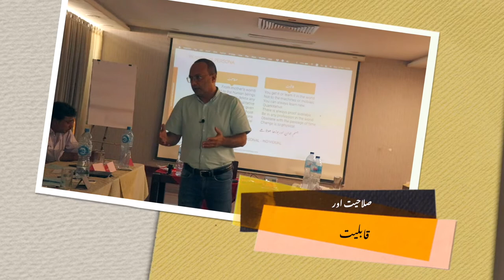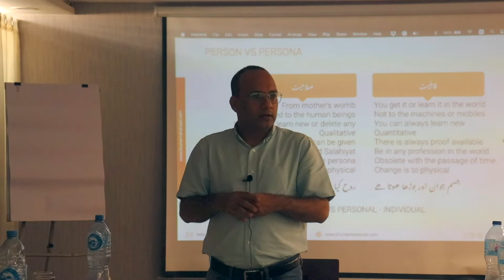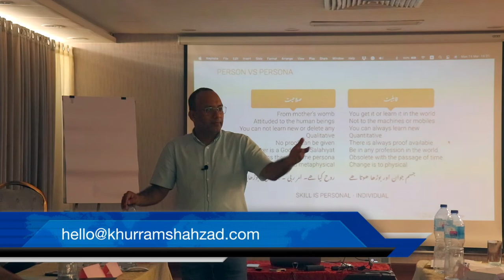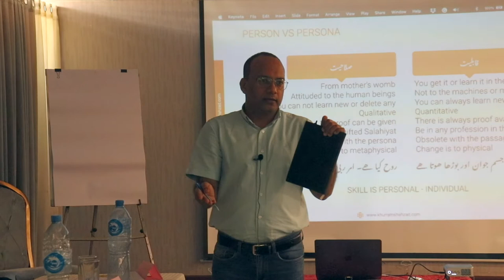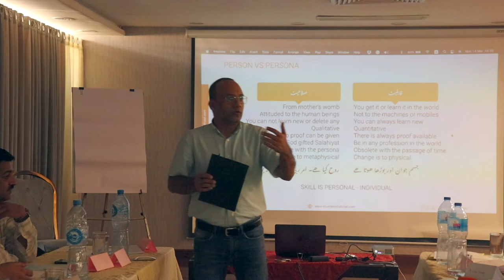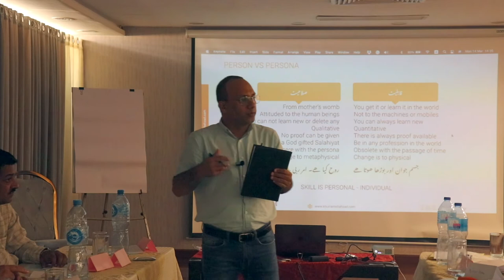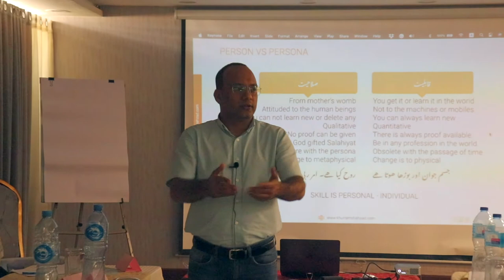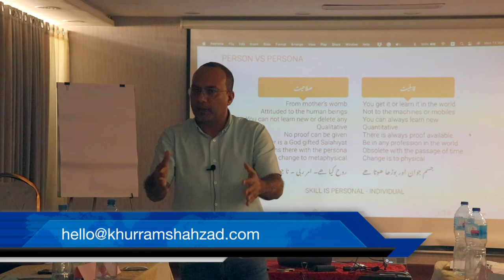صلاحیت اور قابلیت کو کیسے پہچانے؟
صلاحیت اور قابلیت کو کیسے پہچانے؟ے